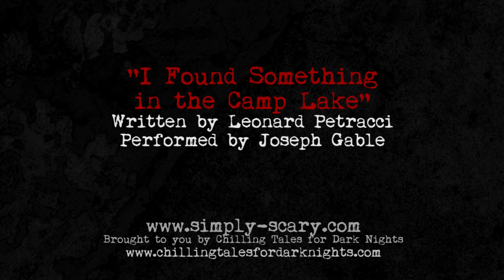"I Found Something in the Camp Lake" creepypasta ― Chilling Tales for Dark Nights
It's been 20 years since he worked as a counselor at Camp Valleyway. 20 years that he's tried to forget what he saw, lying to himself and others about what he knows happened. And for many of those years he succeeded in fooling himself, pushing the dark thoughts to hidden a place in his mind. But after reading the newspaper one day, he can lie no longer.

★ HD downloads of the full audio archives for CTFDN and Otis Jiry's Creepypasta Crypt, plus bonus material and official soundtracks!
★ Access to private monthly livestream events

"I Found Something in the Camp Lake"
Author: Leonard Petracci
Performed by: Joseph Gable
Post Production: Craig Groshek

★ ★ ABOUT AUTHOR LEONARD PETRACCI ★ ★

Join Leonard's mailing list to get more of his stories as they're released!

Or support him by getting the Radish App today, where he also releases exclusive material!

★ ★ ABOUT PERFORMER JOSEPH GABLE ★ ★

Joseph Gable is a voice actor, as well as a self-professed: poker buff, coffee addict, ukulele enthusiast, and lover of all things .

For advance access to our new productions plus bonus material, livestream events, direct access to our team, and more, sign up for our Members Area now!